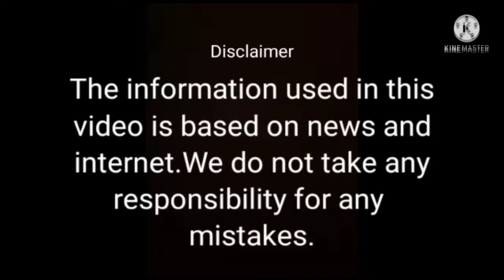Most beautiful, kind hearted and saddest princess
Princess of Wales Diana, princess of people's hearts.who loved to everyone, worked for poors, AID 's patients Mines victims, orphans. she was most beautiful , lovely, lonely girl who married prince of Wales Charles, she loved her husband very much but her husband loved another lady Camila Parker Bowles. Princess Diana was mother of two lovely boys Prince William 14 and Prince Harry 12 . Diana at the age of 35 died a car crash in Paris